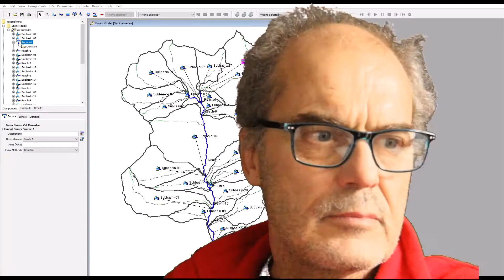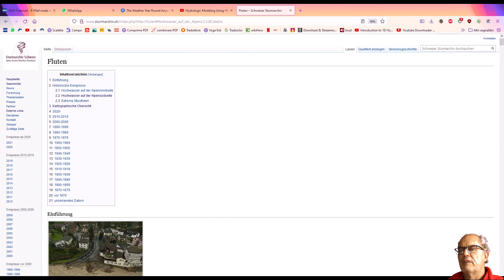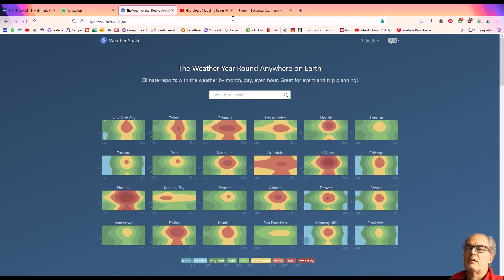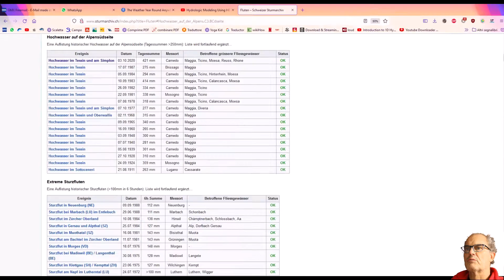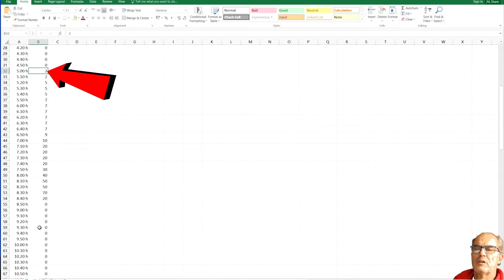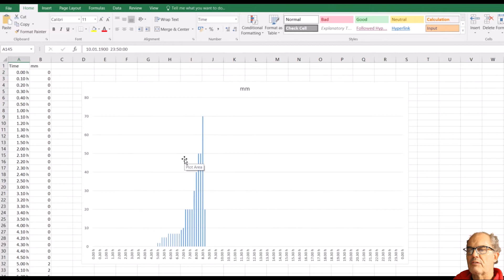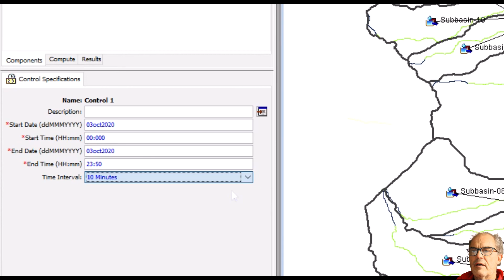HEC-HMS part 7/8, Adding the rain gage and rain intensity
This Chapter shows how to add the rain gage linked to the basin. The rain gage contains the information about the rain intensity (mm/hour) used for the simulation.

- IMERG: Integrated Multi-satellite Retrievals for GPM
   The Integrated Multi-satellite Retrievals for GPM (IMERG) algorithm combines information from the   GPM satellite constellation to estimate precipitation over the majority of the Earth's surface.